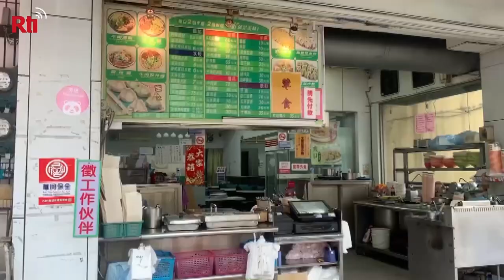Central Taiwan township goes ‘religiously vegetarian’ for an entire week | Taiwan News | RTI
Hundred-year traditions are hard to come by in any family, but what happens when it involves an entire town? Puli Township goes vegetarian for one week every twelve years. Why? Religion.